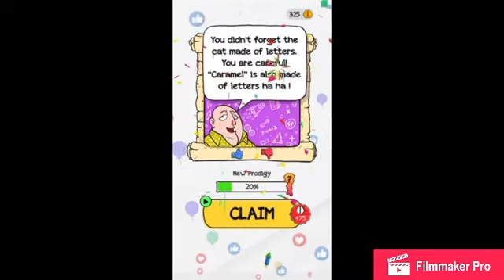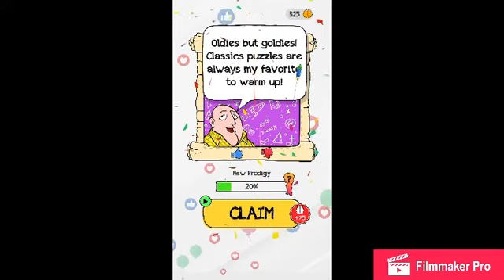Braindom : Levels 181 182 183 184 185 186 187 188 189 190 Walkthrough (Tricky Brain Puzzles)